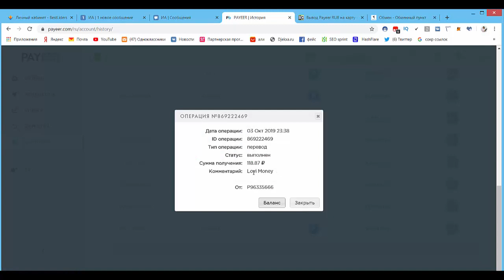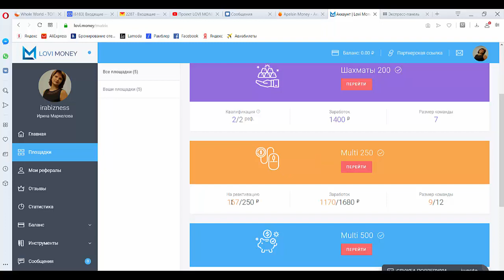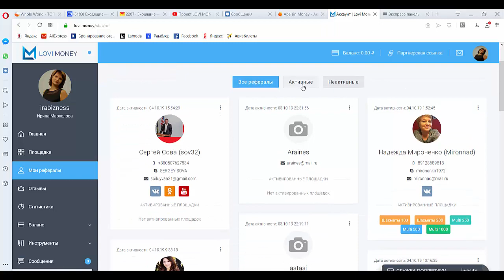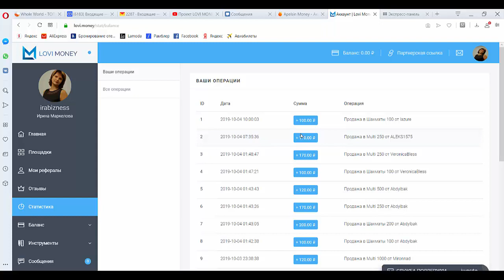Как за сутки заработать 4470 рублей в проекте LOVI MONEY